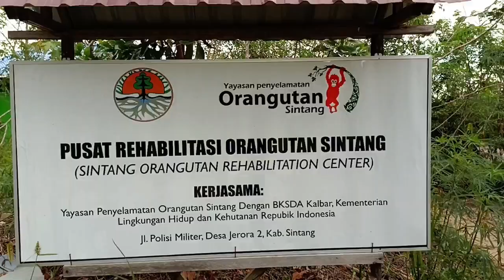BKSDA Kalimantan Barat Lepasliarkan Dua Individu Orangutan ke TN Betung Kerihun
sobatbksdakalbar, kembali pada Jumat (16/06/2023) BKSDA Kalimantan Barat berhasil melakukan pelepasliaran dua individu Orangutan (Pongo pygmaeus) di Blok Sungai Rongun, Sub DAS Mendalam Taman Nasional Betung Kerihun Danau Sentarum.

Satu individu Orangutan (Jantan, 8 tahun) dan satu individu (Betina, 7 tahun) merupakan satwa hasil penyelamatan BKSDA Kalbar dan  kemudian di rehabilitasi sebelum di lepasliarkan.

Kedua individu Orangutan menjalani sekolah hutan di Sekolah Hutan Jerora dibawah Yayasan Penyelamatan Orangutan Sintang.

sobatbksdakalbar sebelum pelepasliaran, kedua individu Orangutan akan dievaluasi secara medis dan tingkahlakunya. Dan dipastikan sehat dari penyakit menular dan siap untuk dilakukan pelepasliaran ke habitat aslinya di hutan.

Untuk menuju lokasi pelepasliaran dibutuhkan waktu tempuh 11 jam dari Sintang yang ditempuh melalui jalur darat dan jalur air.

Lokasi pelepasliaran ini ditentukan berdasarkan kajian habitat orangutan dan serta mempertimbangkan ketersediaan dan kecukupan pakan bagi orangutan.

Tidak sampai disini, tim selanjutnya melakukan pemantauan pasca pelepasliaran untuk memastikan kedua individu Orangutan mampu beradaptasi dengan habitat barunya.

sobatbksdakalbar, pelepasliaran yang dilaksanakan di kawasan Balai Besar Taman Nasional Betung Kerihun dan Danau Sentarum merupakan kegiatan pelepasliaran tahap ke 12 kalinya dengan jumlah individu sebanyak 28 individu.

Seperti kita ketahui saat ini, berdasarkan IUCN Orangutan Kalimantan menyandang status konservasi Critically Endangered (CR), dengan dilakukannya pelepasliaran orangutan ini merupakan suatu bentuk upaya bersama untuk mempertahankan keberadaan orangutan di habitat alaminya agar tetap lestari dan tidak punah.